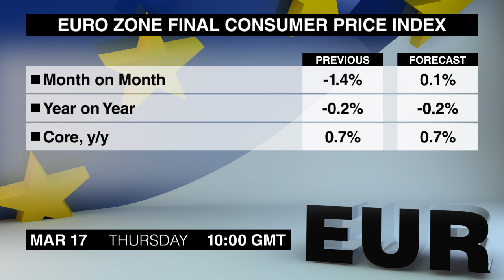经济日历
星期四将会带来最新英国央行货币政策声明，所以让我们通过经济日历来了解更多吧！